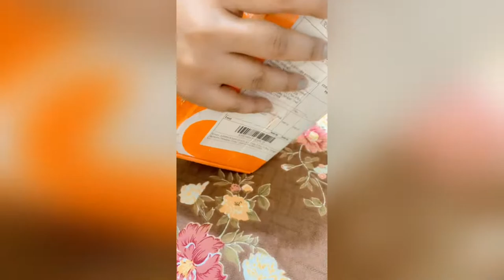My online shopping 🛍